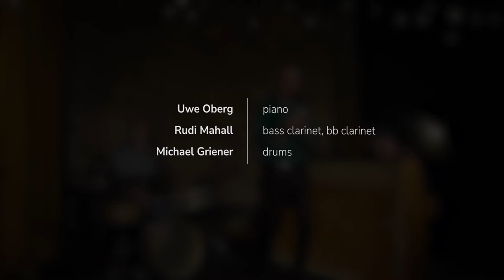Michael Griener & Rudi Mahall & Uwe Oberg - Au Topsi Pohl, Berlin, Germany, 2022-08-26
Lacy Pool
Uwe Oberg - piano
Rudi Mahall - basskclarinet, bb-clarinet
Michael Griener - drums